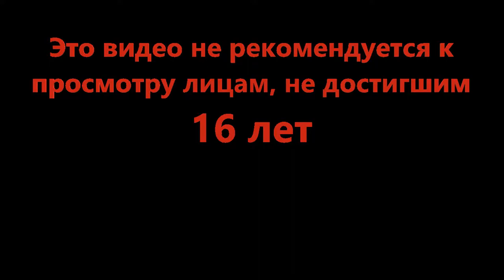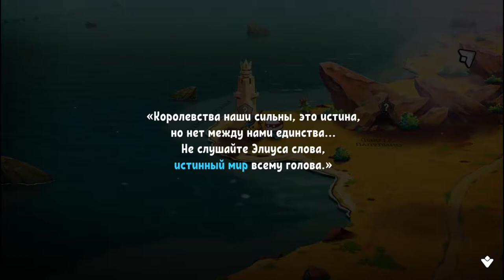В поисках Хотто Догго - Cat Quest II #4